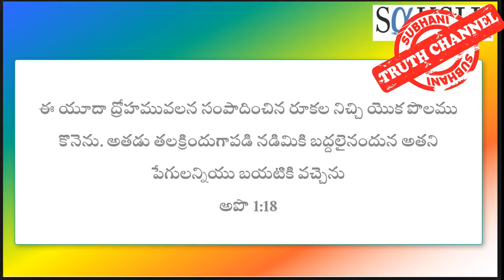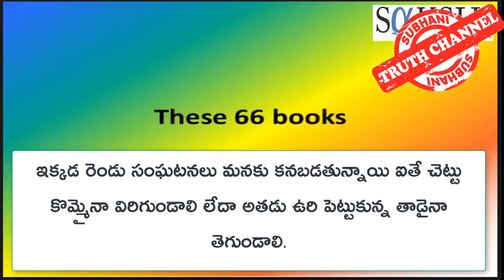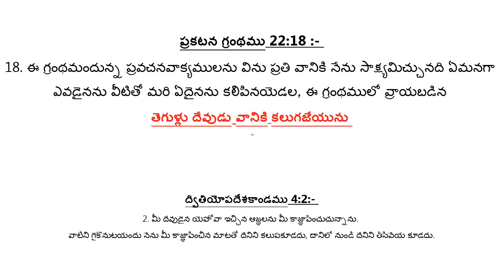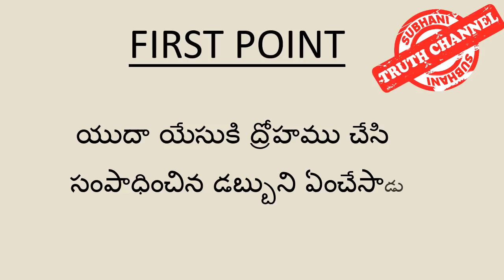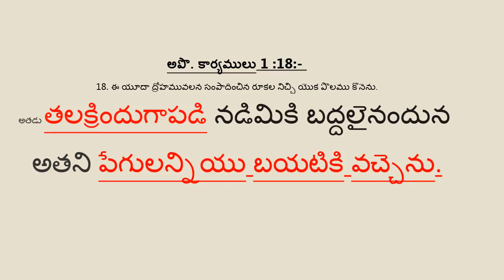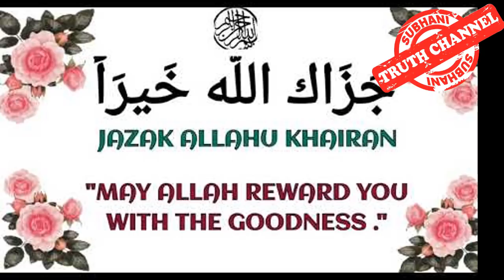బైబిల్ ల్లో తప్పులు వున్నాయి ఇది నమ్మక తప్పదు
బైబిల్ ల్లో తప్పులు వున్నాయి ఇది నమ్మక తప్పదు  క్రైస్తవ సమాజము బైబిల్ ల్లో తప్పులు వున్నాయి అని జిర్ణించుకోలేని నిజాలు బైబిల్ ల్లో అనేక తప్పులు వున్నాయి